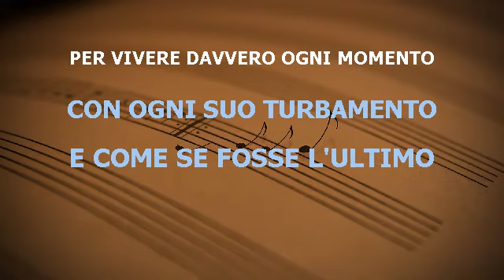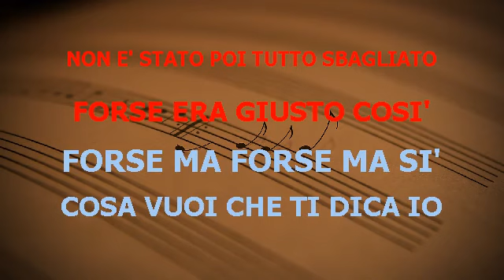SALLY VASCO ROSSI BASE KARAOKE BELLISSIMA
realizzata con suoni da me arrangiati la meglio nel web